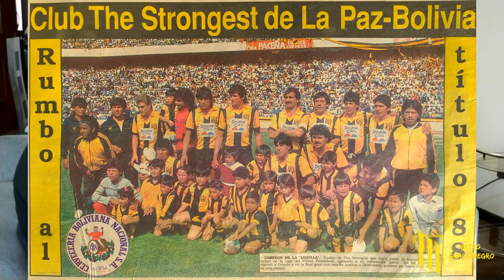Miguel Gariazú se reencuentra con su clásica camiseta | The Strongest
Esta parte fue la más importante del podcast, porque estuvo cargada de emociones. “El Puma” Miguel Gariazú, se reencontró con esa histórica camiseta roja con negro que le acompañó en tantos partidos defendiendo a su tigre y casi dando su vida.
Esa clásica camiseta por la que todos lo recuerdan y que quedó grabada en la gloriosa historia stronguista.